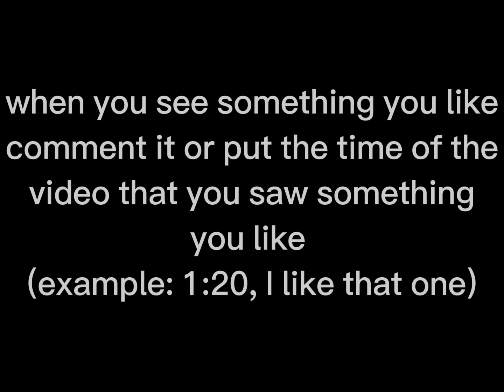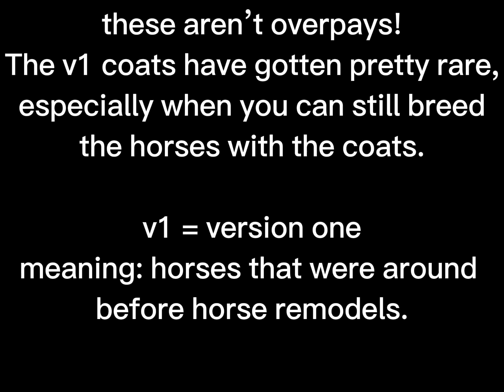My horses that I have up for trade in wild horse islands!! (V1 coats included)